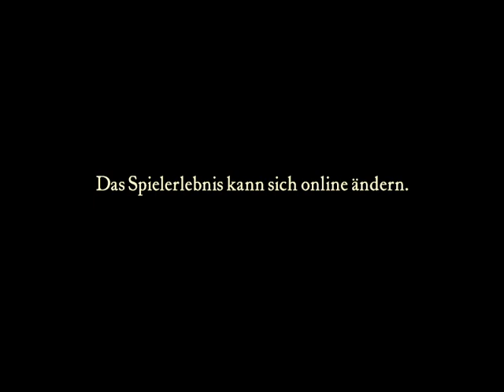Crusader 2023 01 amazing